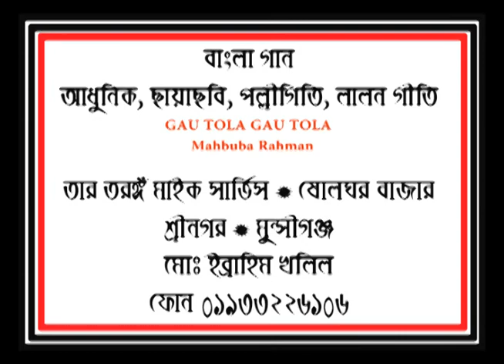GAU TOLA GAU TOLA Mahbuba Rahman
গ্রামোফন রেকর্ডে ধারনকৃত আদি এই শ্রুতিমধুর ও জনপ্রিয় গানগুলি প্রায় বিলুপ্তির পথে। বাংলাদেশে বর্তমানে বিয়া-শাদি, সুন্নতে খতনা, জন্মদিন ও পিকনিক ইত্যাদি অনুষ্ঠানে মাইক বাজানো একেবারে বন্ধ হয়ে গেছে। কারন হিসেবে বলা যায় বিদেশীদের মত এ দেশে কনর্সাট ইন্সষ্টোমেন্ট ব্যবহার করেন। এ প্রজন্মে যুবক-যুবতীগনের অনেকেই এটা পছন্দ করেন। উচ্চ ক্ষতা সম্পন্ন এমপ্লিফায়ার ব্যবহৃত হয়। যার ফলে অনেক মানুষের হৃাট বিট বেড়ে য়ায়। অনেক স্থানে ইহার ব্যবহার বন্ধ হয়ে গেছে। আমি মাইকে বাজানের মত যে সকল গান আছে, এগুলো সংগ্রহ করছি ও ইউটিউবে আপলোড করছি। মাইক ব্যবহারকারী সকল বন্ধুদের ও যাহারা গান পছন্দ করেন তাদের উপকার হবে বলে মনে করছি। শ্রোতাদের বাঁচিয়ে রাখার জন্য আমার এই ক্ষুদ্র প্রয়াস।